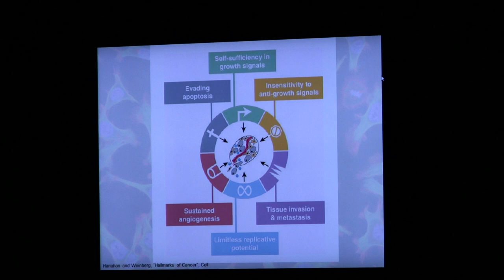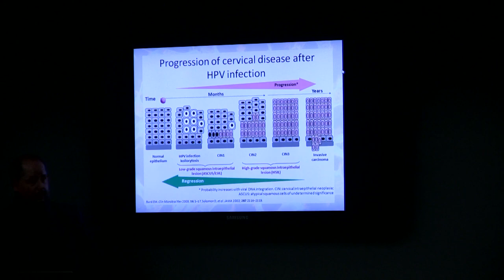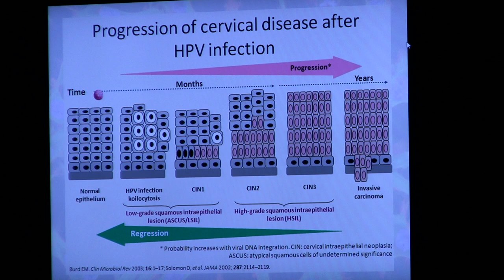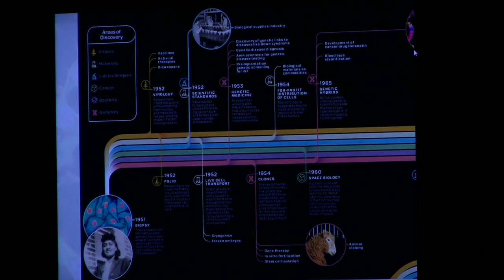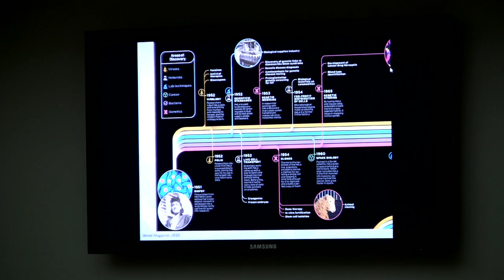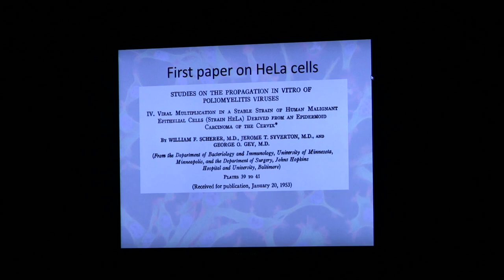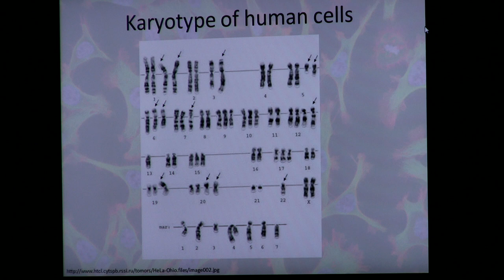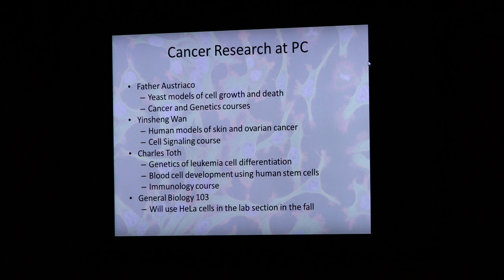Chuck Toth - How Henrietta Lacks Influenced My Life - Providence College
How Henrietta Lacks has Influenced My Life
Dr. Charles Toth, Associate Professor of Biology
"I have spent the last quarter century researching cancer. Many of my projects used HeLa cells as an example of human cancer. The book provided an incredibly illuminating, personal perspective on my work which was humbling and inspiring. I would like to share my impressions of the book and how it impacted me."